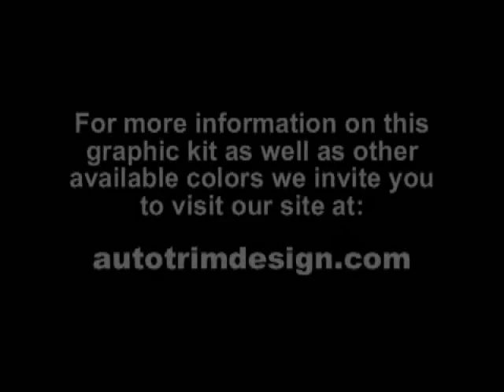Harley-Davidson Touring Bike Flame Graphics Kit 2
This video features a walk-a-round view of our Harley-Davidson Touring Bike Flame Graphics Kit 2 Part ATD-HRLYTOURGRPH22. For more information on this graphic kit as well as other available colors we invite you to visit our We create and manufacture unique vehicle specific graphic and decal kits for cars, trucks, motorcycles.